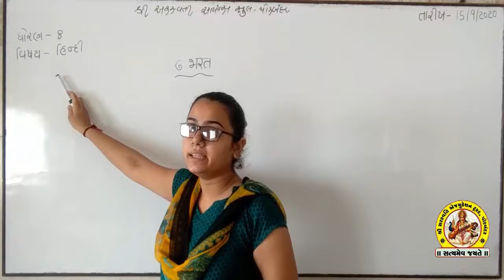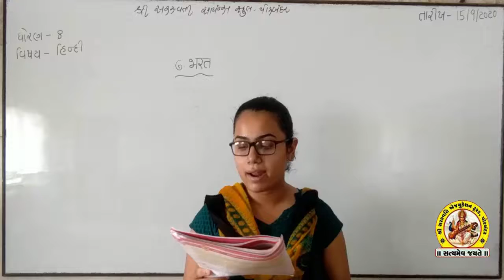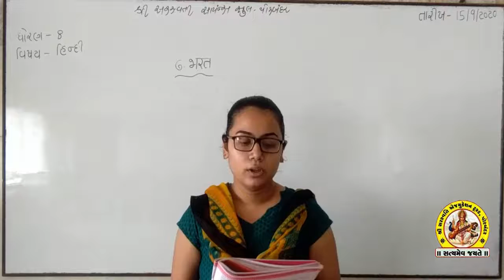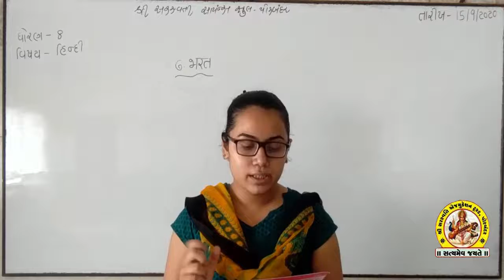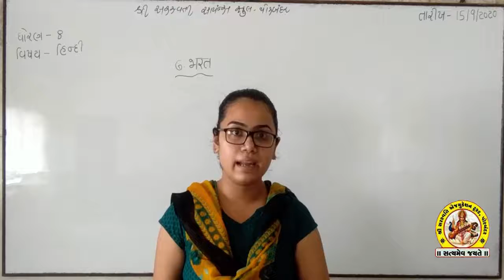SHREE SARASWATI SCIENCE SCHOOL, PORBANDAR STD-8 SUB-HINDI